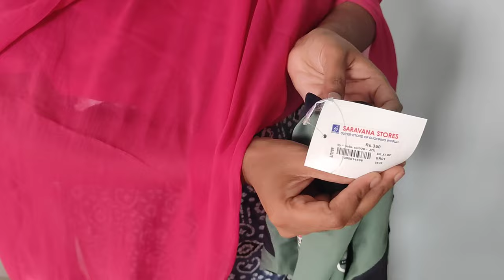ஷாப்பிங் vlog Tamil /Trends Shopping /Zudio shopping / Saravana stores /Bangalore shopping vlog VLOG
ஷாப்பிங் vlog Tamil
A shopping video is a way for consumers to discover products and make a purchase through links within the video. Trends and Zudio and Saravana stores - shopping review dress price and how fit about dress.